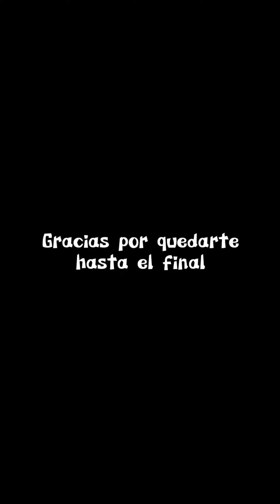Una historia romántica mientras me maquillo #6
Ver todos los días a mi vecino a escondidas desde mi ventana, mientras el hace ejercicio...